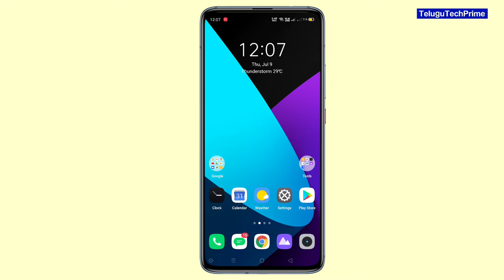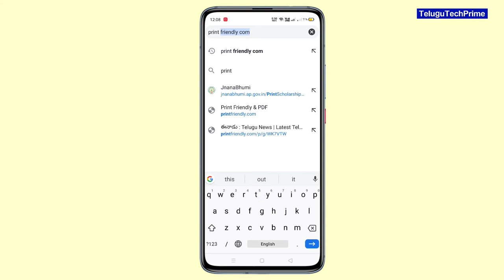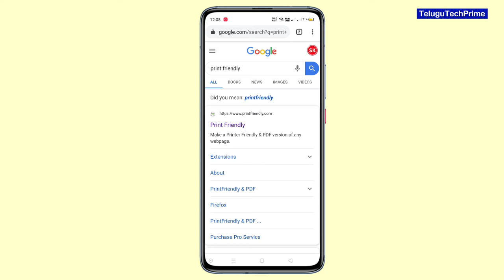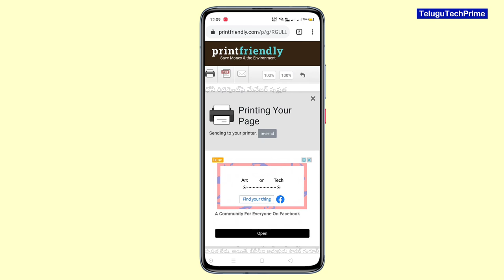How to convert web page to pdf in Telugu|TeluguTechPrime|Chrome Webpage to Pdf